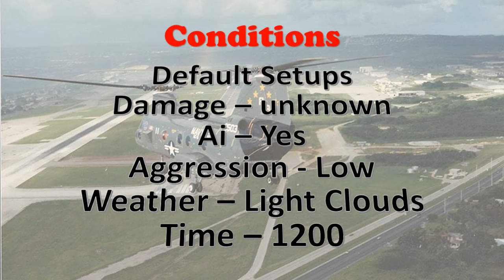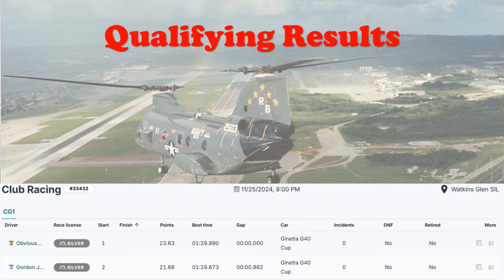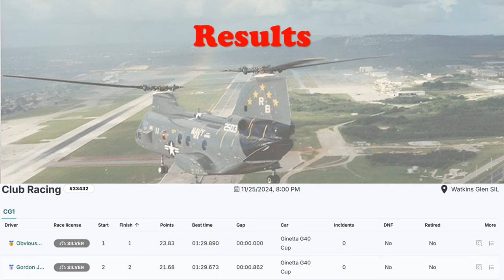JG1 RACING on RCO - G40 - Watkins Glen - US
Automobilista 2 Race Craft Online Season 5

11/25/2024, 8:30 PM

Using Automobilista 2 Director

00:00 Pre Race
01:37 Time to Bring the Action
17:04 Post Race